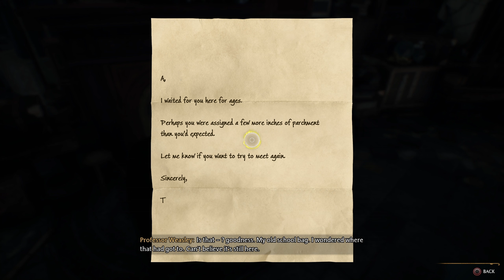ROOM OF REQUIREMENT!! | Hogwarts Legacy Playthrough Part 12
Today on part 12 of my Hogwarts Legacy Playthrough, Professor Weasley introduces us to a magical room that is ready to transform into anything that required of it! I hope you guys enjoy the video and have a beautiful day!!

Outro music made by me!